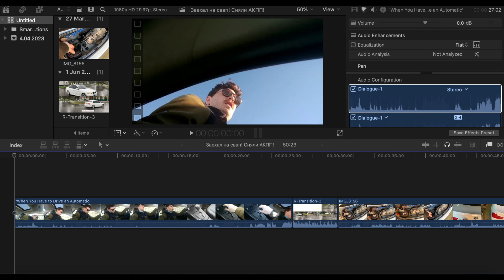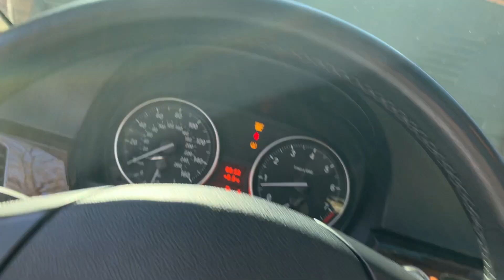ЗАЕХАЛ НА СВАП - СНЯЛИ АКПП! BMW E90 328 BLOG ///